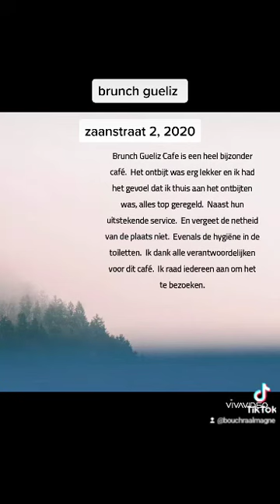brunch guelizzaanstraat 2, 2020#explore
The coffee shop I visited and felt so happy is Brunch Gueliz Cafe. The breakfast was very tasty and I felt like I was having my breakfast at home, everything arranged first class. In addition to their excellent service. And do not forget about the cleanliness of the place. As well as hygiene in the toilets. I thank all those responsible for this cafe. I recommend everyone to visit it.المقهى الذي زرته وشعرت بالسعادة هو Brunch Gueliz Cafe.  كان الإفطار لذيذًا للغاية وشعرت أنني كنت أتناول إفطاري في المنزل ، كل شيء تم ترتيبه من الدرجة الأولى.  بالإضافة إلى خدمتهم الممتازة.  ولا تنسى نظافة المكان.  وكذلك النظافة في المراحيض.  أشكر كل المسؤولين عن هذا المقهى.  أوصي الجميع بزيارتها.Brunch Gueliz Cafe is een heel bijzonder café.  Het ontbijt was erg lekker en ik had het gevoel dat ik thuis aan het ontbijten was, alles top geregeld.  Naast hun uitstekende service.  En vergeet de netheid van de plaats niet.  Evenals de hygiëne in de toiletten.  Ik dank alle verantwoordelijken voor dit café.  Ik raad iedereen aan om het te bezoeken.